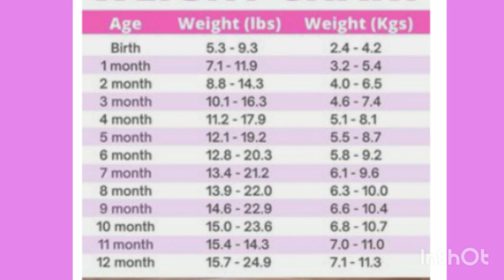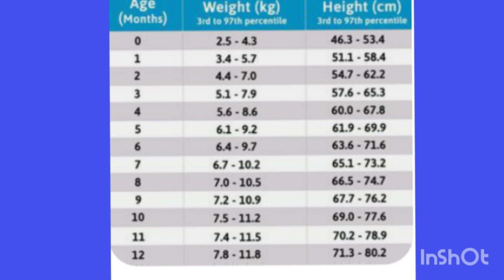Baby Weight chart month by month Malayalam